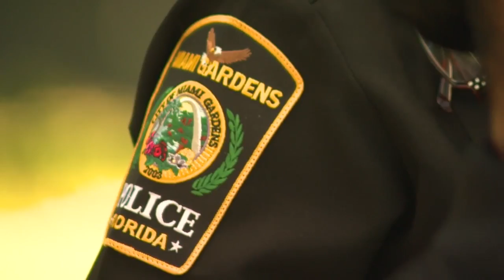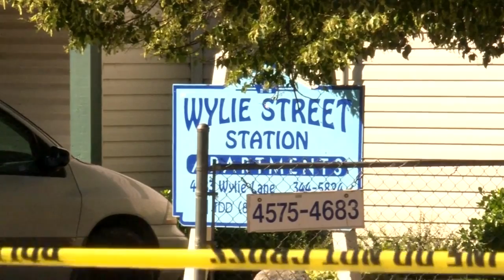Father of 2 killed after car slams into bus stop in Sunny Isles Beach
Police have identified a man who was killed after a car slammed into a bus stop and struck his young family Sunday in Sunny Isles Beach.